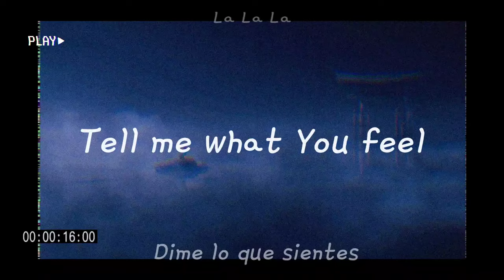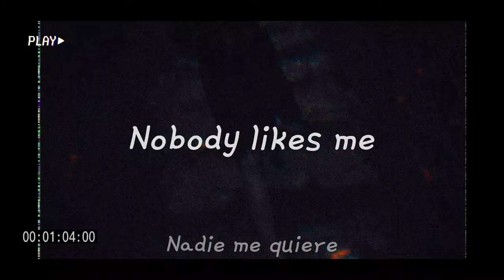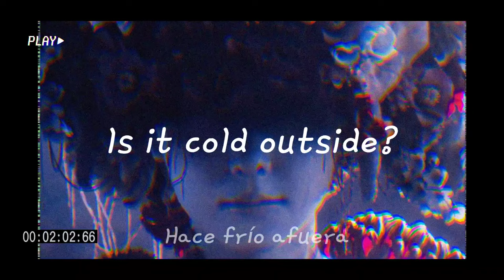-Cold island- Lyrics (Subtitulos a español)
vídeo del nuevo trailer del silenthill, nada que ver con la canción pero se me hizo lindo el vídeo.
nya